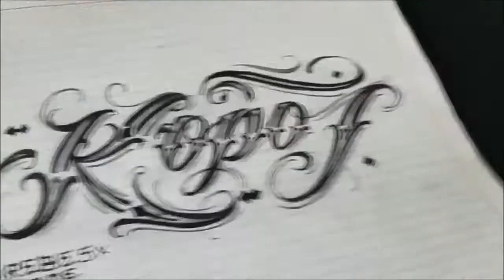practicando letras biseladas para tatuar kopos drawing chicano lettering letras tumbadas tattoo